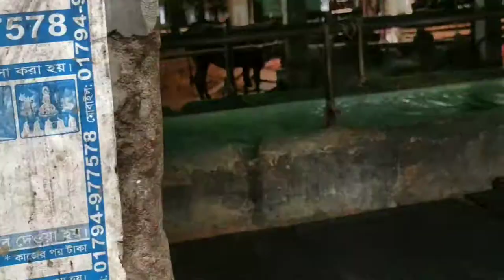2022 Cow New collection | Gabtuli Qurbanir Haat 2021|Biggestcow cow_market#2021#new_collection#2022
this video content by : all time update

this video made : MD  S I H A B !! A S I F

Gabtuli gorur haat 2021.

গাবতলী গরুর হাট ২০২১

গরু হাট

Gorur Haat

Gabtuli gorur haat

ঢাকার কিং

কুরবানির গরুর হাট

Aftab nogor gorur haat

Edit gorur haat 2021

Gorur Haat

বড় গরু

ঈদের হাট

ঈদের গরু

বড় গরু

Qurbanir Posur Haat

Edit Eid UL Azha 2021

eid UL Azhar edit 2021

# পাগলা গরু

pagla gooru

Boro Goru 2021

cow market

cow price

ox hut

Qurbanir edit 2021